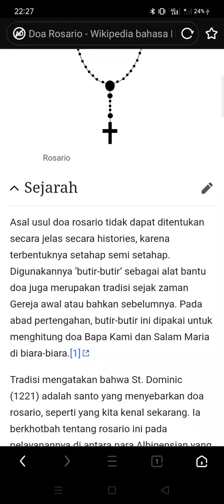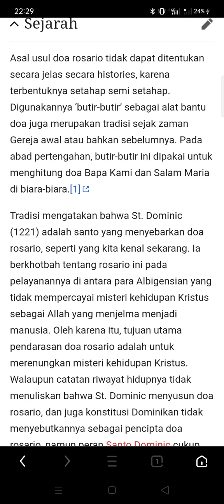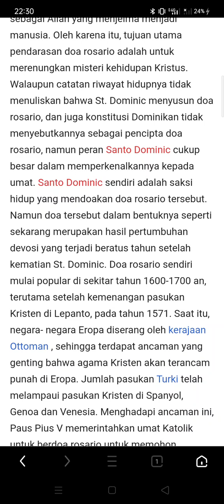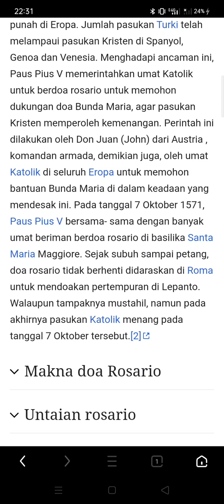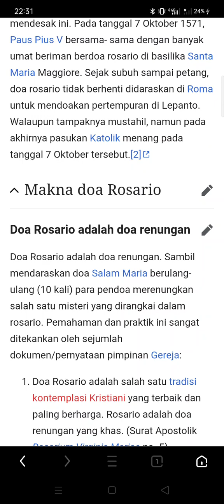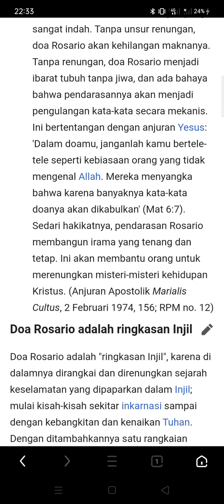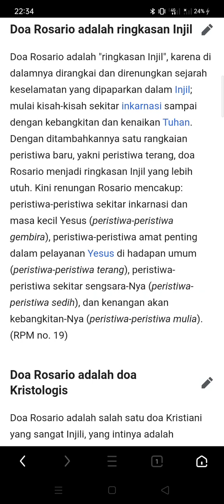The power of DOA ROSARIO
The power of DOA Rosario adalah doa yg paling popopular dalam umat Katolik.